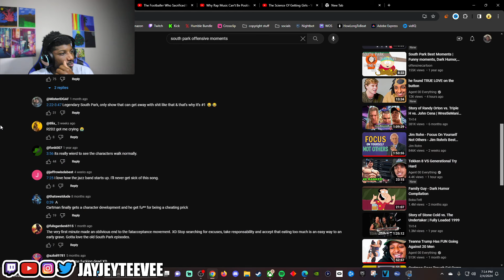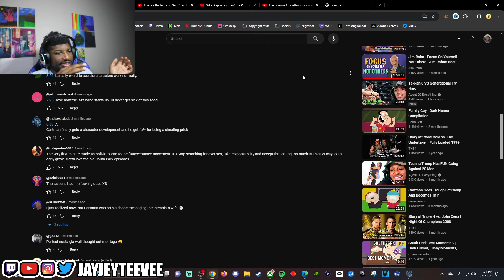South Park's Offensive Moments